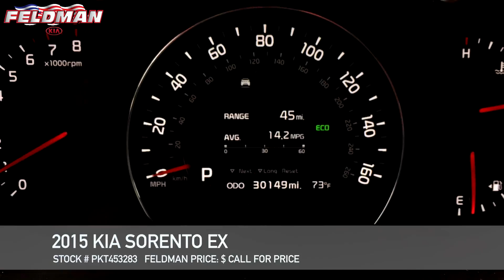Kia Sorento Novi MI PKT453283